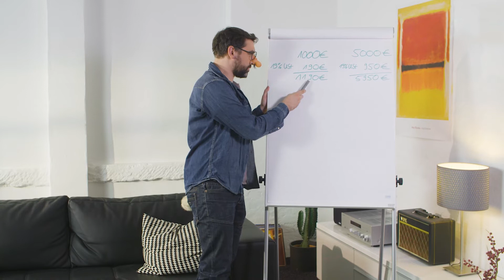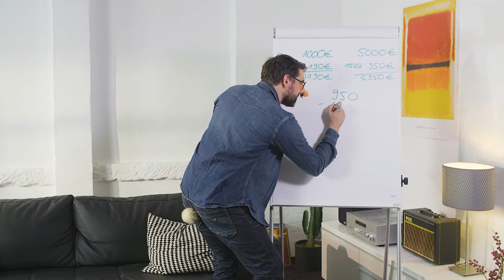Was ist die Umsatzsteuervoranmeldung?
Sie möchten schnell wissen, was die Umsatzsteuervoranmeldung ist? Dann schauen Sie sich einfach kurz das Video an. Darin haben wir die Informationen für Sie leicht verständlich & unterhaltsam zusammengefasst.